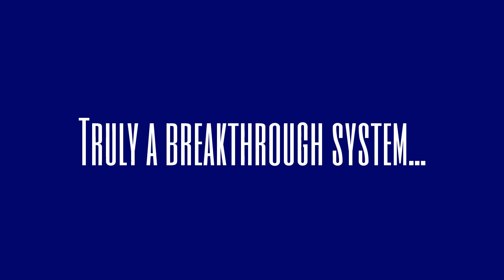[Force 5 Income System Review][Force 5 Income System][Force 5 Income Product Review]